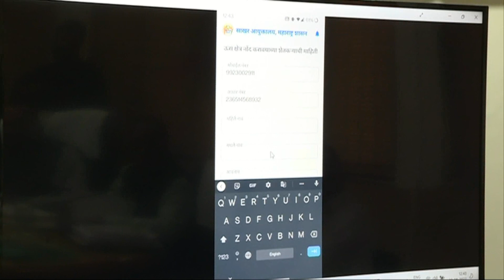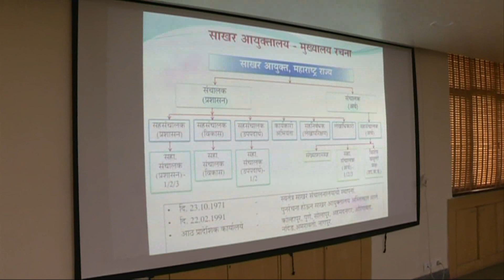सहकार मंत्री मा. अतुल सावे यांच्या उपस्थितीत सहकार विभागाची बैठक, स्थळ- साखर संकुल, पुणे